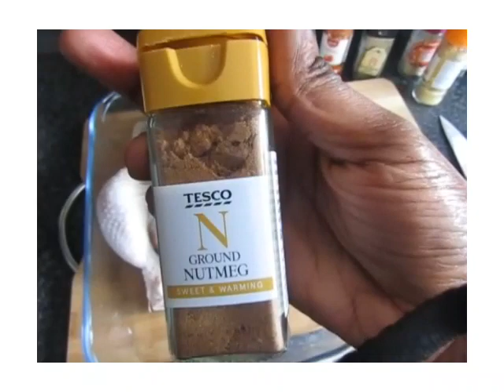THE BEST Barbecue Chicken Recipe | Soso ya Kotumba na makala 🇨🇩